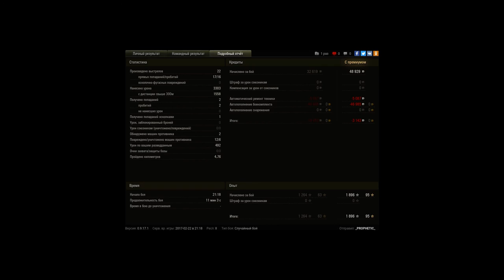Konštrukta T-34/100, Эрленберг, Встречный бой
Игрок: _PROPHETIC_ [FUN_D]